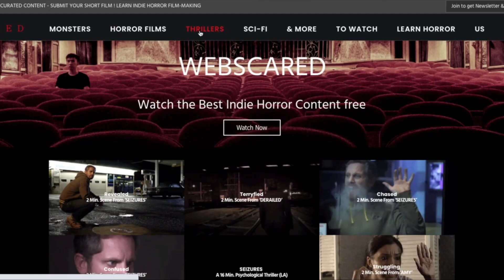What Does Elevated Film Genre Mean ? | Webscared How to write Great Horror & Thriller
In this 10min video we explore tips & tricks about the key component of a great thriller & horror film. Learn how to write produce a great elevated genre film & join our conversation with your comment.
My two guests are producers: Alessio Morello & Oscar Gervet.

a Horror curate content platform dedicated to horror & suspense indie films and talents. Also join

Elevated genre refers to horror or thriller films, produced with the desire to deliver unique fresh stories. Sometimes misunderstood, that term is actually a great focus point to explore, as a producer, how to produce genre films a new way.  With a team of two talented young producers, Alessio Morello & Oscar Gervet, we’ve explored here what does Elevated really means?
Elevating a script often means that you’ve combined two genres to create a more dynamic story than normal. Or that you’ve integrated as a producer, a hook or a new narrative angle on a specific movie genre (thriller, horror) resulting a quite original film.

MEMENTO is a great example of an elevated Thriller, as it embraces all the tropes of a film noir with an amazing narrative twist (story told in reverse). Even back in the day, movie such as SILENCE OF THE LAMBS (a serial killer film but with a strong female lead and a fascinating opponent) or SEVEN (a serial killer film but where the villain wins) could have been described as elevated since their offered more than the basic use of a genre to explore strong narrative or character elements.

The Same but different | Making something “elevated” means the writer took a basic concept or a familiar genre and combined it with something unique (a character, a location, a narrative angle) to make it completely different. This tends to echo that tip we heard a lot here in Hollywood: “give me something I know, but with a new angle”. That “But with” segment is clearly a fascinating trigger as it offers the chance to explore the legacy of genre films while always re-inventing it.

The necessity of a Human theme |A great elevated story will embrace a genre but with the addition of a great Theme, that would explore our human condition. A movie like INTERSTELLAR by Christopher Nolan (king of Elevated concept, as our friend Oscar Gervet noticed during our conversation) offers a fascinating space exploration story but sustained by the strong emotional theme of love between a daughter and her dad.

Flat character vs. complex character |Another key element of a great Elevated genre film, as mentioned by Alessio Morello, is the need to develop complex characters in your story. In an “unsatisfying films”, the character would be flat, one-dimensional. In a great elevated horror or thriller, the bond between the character and the audience will be strong, cause the writer took the time to develop who they are and why we should care. A movie like THE INVITATION by Karyn Kusama, takes that time to define what its lead protagonist is and what trauma aunts him.
Cinematic style Unique and experimentation.

But Elevated has also a lot to do with the visual execution and how a director will use a script in a visually compelling or unseen way. Directors such as Ari Astier (HEREDITARY, MIDSOMMAR) or Rober Eggers (THE WITCH, LIGHTHOUSE) have clearly find interesting visual way to subvert and transcend the material of their respective stories. So as a producer, you should always explore that aspect too, but also be aware that just perverting style (GRETEL & HANSEL) is usually not enough to consider yourself as a satisfying genre film.

Subvert the genre with a narrative or Emotional twist | Lastly, another probably major aspect of an effective genre film is when the story offers a narrative or emotional twist. Great example of this are film like COLLATERAL (an assassin story but told in real time), or THE HOST (a monster movie but through the perspective of a dysfunctional Korean family).

Sometimes to deliver a master-piece genre film, you must subvert the genre or combine two together. Oscar reminded us of how PAN’S LABYRINTH was such a great combination of a dark fantasy tale and an historical drama.

We hope these few tips will help you write & produce great Horror or thriller content. Please share your comments or submit your film to our free platform.